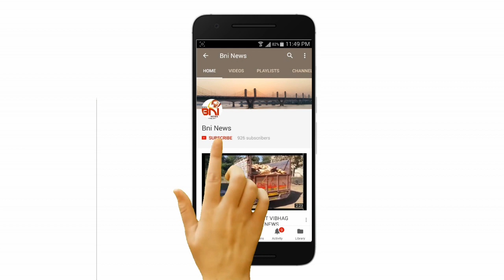વાલીયાના સિલુડી ગામે સુજલામ સુફલામ અંતર્ગત તળાવ ઉંડા કરવાની કામગીરી શરૂ